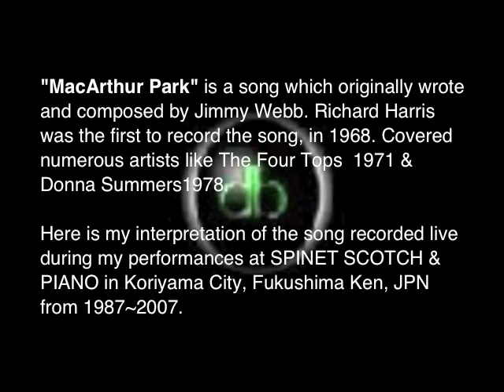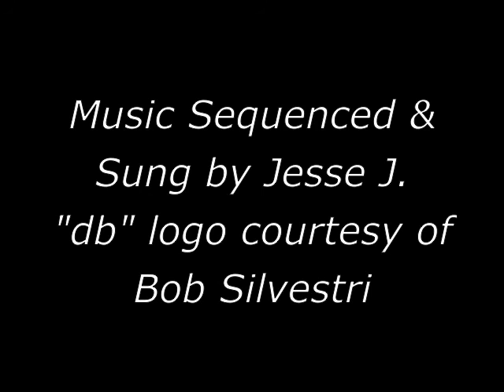Cover: MacArthur Park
MacArthur Park is a song originally written and composed by Jimmy Webb. Richard Harris recorded it first in 1968 and covered by The Four Tops in 1971 and Donna Summers disco version in 1978.

Here is my interpretation of the song MacArthur Park.